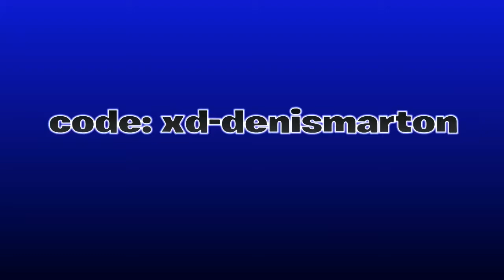Everybody dies in their nightmares